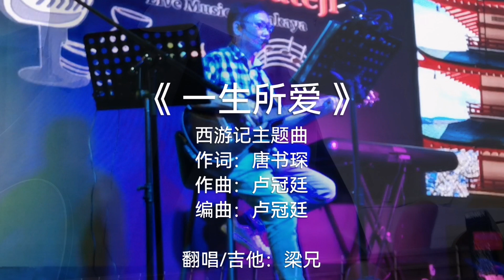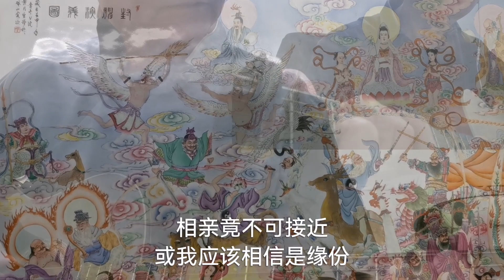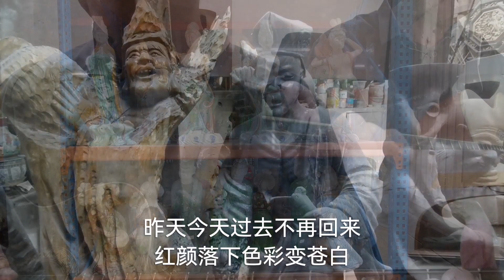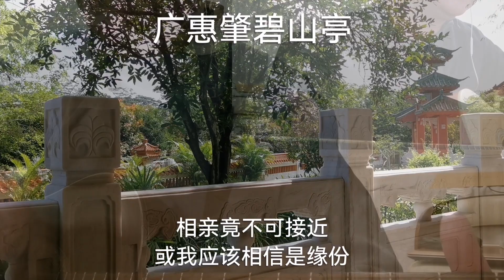武林曲家-梁兄 吉他翻唱《一生所爱》